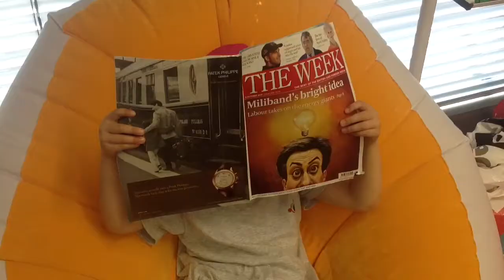Kindergarten is a big happy family!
Kindergarten has been practising their French vocabulary related to family members. The children decided to dress up "authentically"!